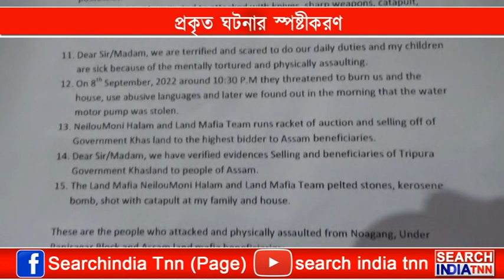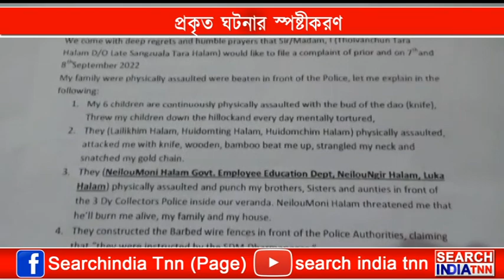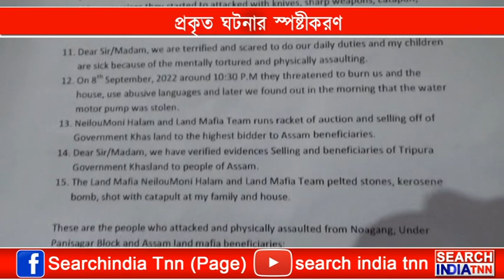প্রকৃত ঘটনার স্পষ্টীকরণ